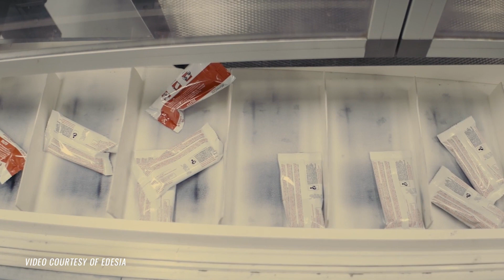USB Checkoff dollars are helping feed the world: Checkoff Chats with USB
Partnerships in the soybean industry are helping diversify US trade markets while helping improve global nutrition in several countries around the world.

In this Managing for Profit, learn how checkoff dollars create a sustainable market for US farmers and global consumers.